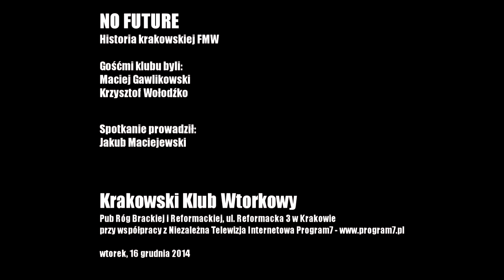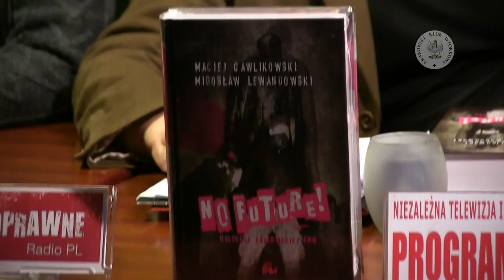NO FUTURE Historia krakowskiej FMW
NO FUTURE
Historia krakowskiej FMW

Gośćmi klubu byli:
Maciej Gawlikowski
Krzysztof Wołodźko

Spotkanie prowadził:
Jakub Maciejewski

Krakowski Klub Wtorkowy
Pub Róg Brackiej i Reformackiej, ul. Reformacka 3 w Krakowie

wtorek, 16 grudnia 2014